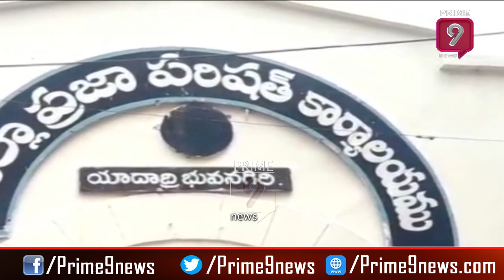Corona Hulchul In Green Zone : Massive cases Reported In Yadadri Bhongir | Prime9 News